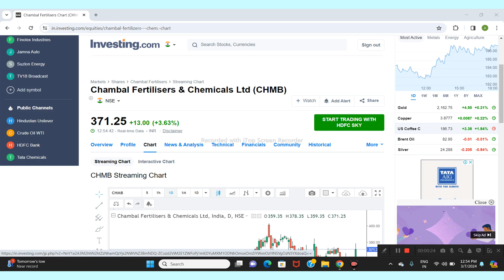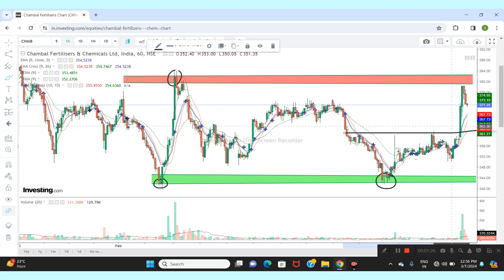CHAMBAL FERTILIZERS LTD SHARE NEWS | NEXT TARGET | LATEST NEWS | chambal sensex nifty50 #2024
chambal fertilisers
chambal fertilizers share news
chambal fertilizer share latest news today
chambal fertilizer share analysis
chambal fertilizers share news today
chambal fertilizers
chambal fertilisers and chemicals limited
chambal fertilizer result
chambal fertilisers share latest news
chambal fertilizer products
chambal fertilizer share result
Chambal Fertilizers stock analysis
Stock Market
Stocks